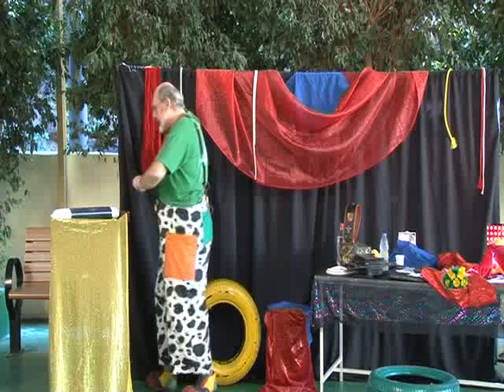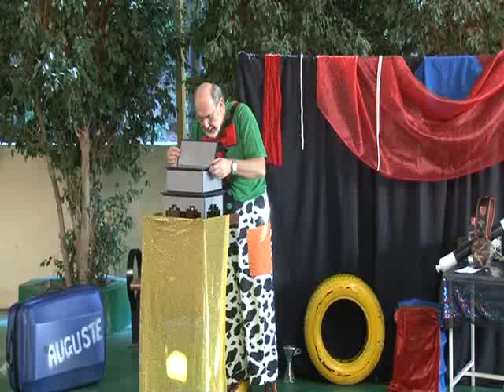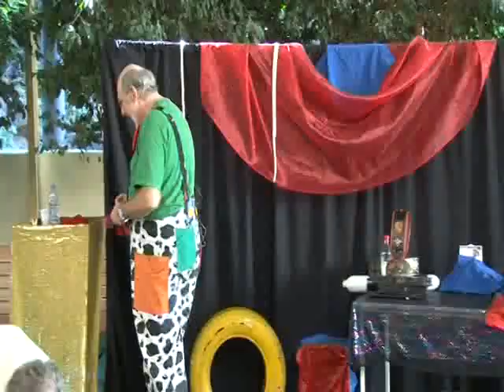La magie des mots